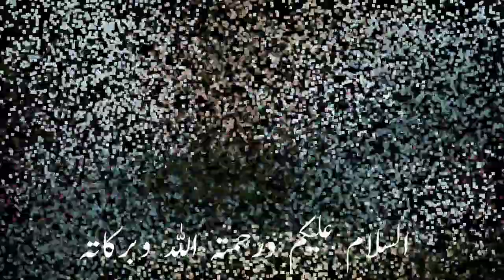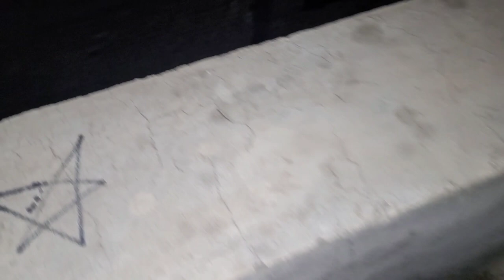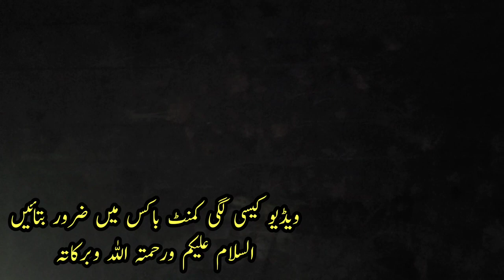Raat 3 Bajy "س" Ho Gya | Khofnak Awazen | Kashif Mehmood Vlogs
In This Vlog You Will See Video About "Raat 3 Bajy "س" Ho Gya | Khofnak Awazen"